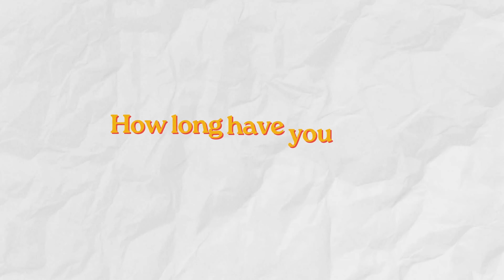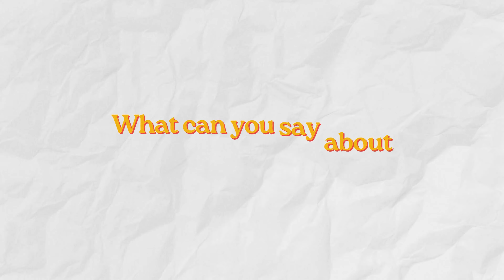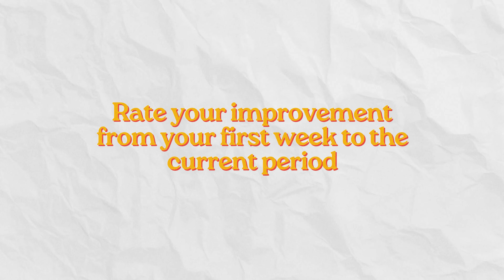「Haru Shinoharaさんインタビュー：PINESの2つのキャンパスでの挑戦と進歩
Shinohara Haru さんは、パインスのメインキャンパスとIELTSキャンパスの両方で学んだ経験を持つユニークな学生です。
このインタビューでは、彼がそれぞれのキャンパスで感じた違いや学び、そして彼の成長について語ります。
Haruさんの貴重な体験から留学や英語学習に興味がある方々にとって、多くのインスピレーションを得られることでしょう。